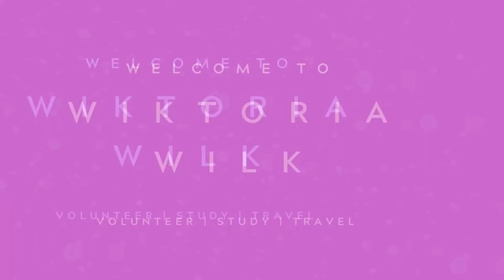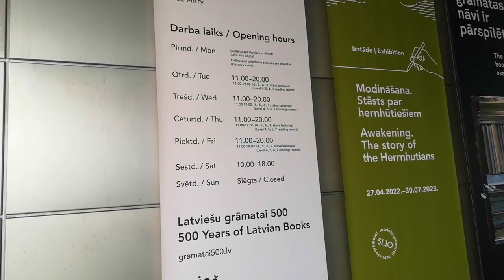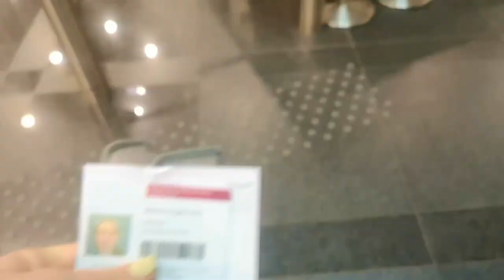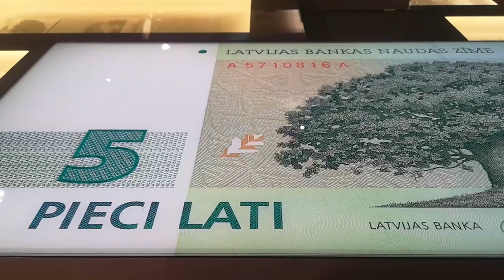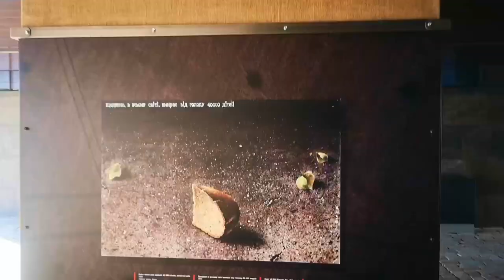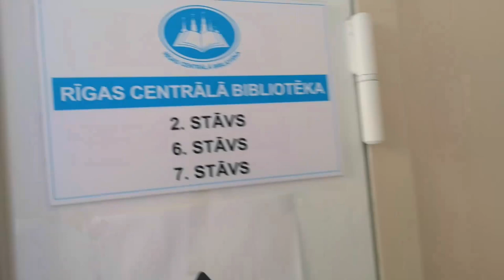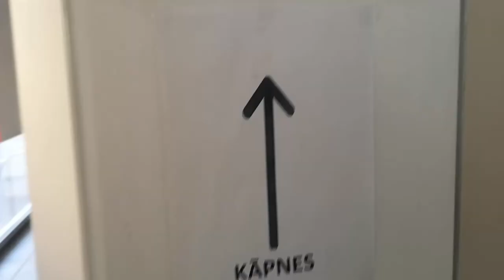VLOG - The White Cliffs in Dover, UK| National Library | Cite Center Riga | Central Library Riga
This week I will take you on an adventure to Dover, in the UK that's known of the White Cliffs. A beautiful place! At the same time serves as a departure point to Cales in France.
 I will take you for a walk around the libraries in Riga and through the city center :)

(00:00 - 01:27) - Dover and the White Cliffs
(01:28 - 02:39) - Me explaining
(02:40 - 07:09) - National Library of Latvia
(07:10 - 08:49) - The city center of Riga
(08:50 - 10:47) - The central library of Riga
(10:48 - 11:28) -  Me on the bike